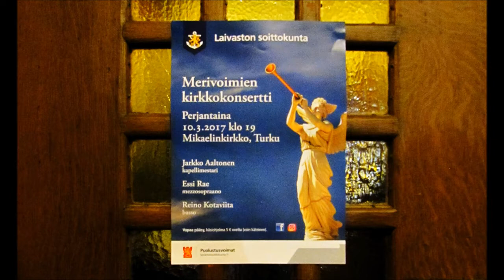Enkelipuistokantaatti (pt. I)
Laivaston soittokunta. Merivoimien kirkkokonsertti. Perjantai 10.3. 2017 klo 19, Mikaelinkirkko, Turku. Pieni pätkä Enkelipuistokantaatista (pt. I).